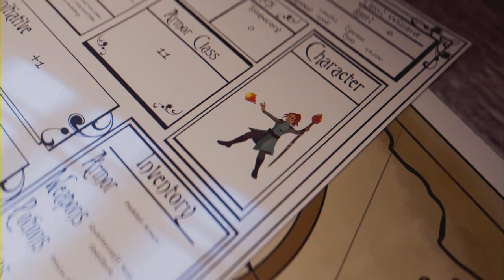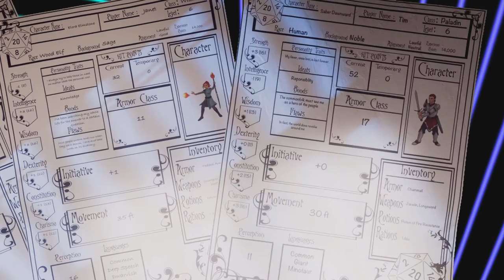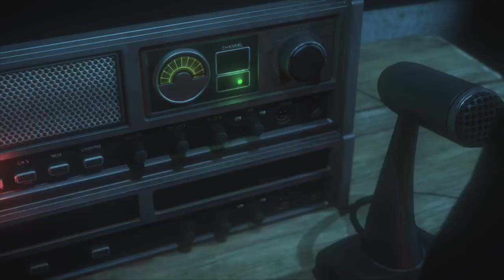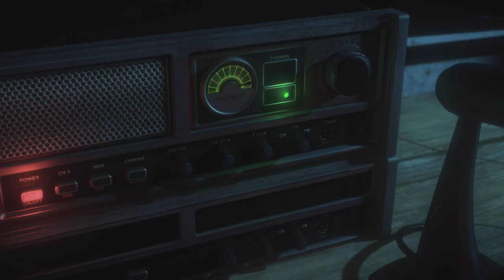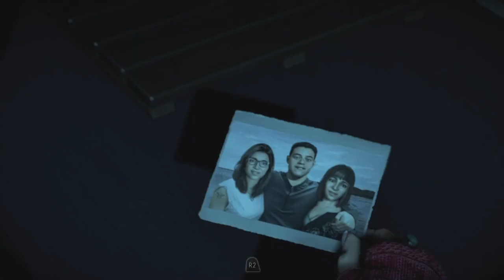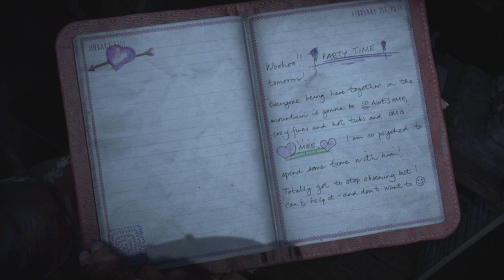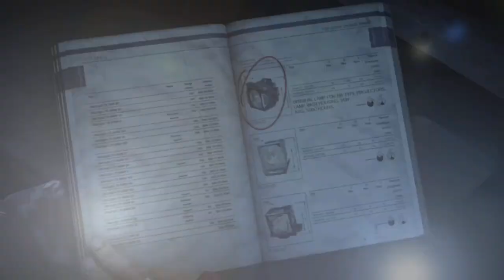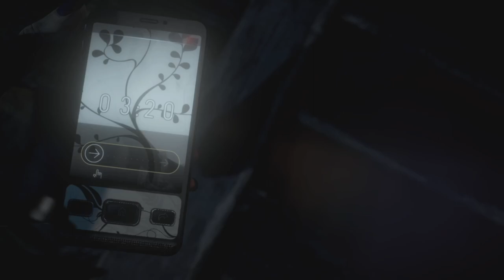Daisy plays 👽 -Until Dawn -I knew it was you 🤯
My blind Playthrough of Until Dawn :)

Dedicated to Jack

If you are struggling dont be silent about it !

SANEline -4:30 pm -10:30 pm every day 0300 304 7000

National suicide prevention helpline uk - 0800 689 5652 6:00 pm -3:30 am everyday

Shout - text SHOUT to 85258 if you prefer not to talk to get immediate help and support if in crisis

Helplines USA:

The suiside and crisis life line - 24/7 servicetoll free hotline 988 available to anyone in  suicidal or emotional distress